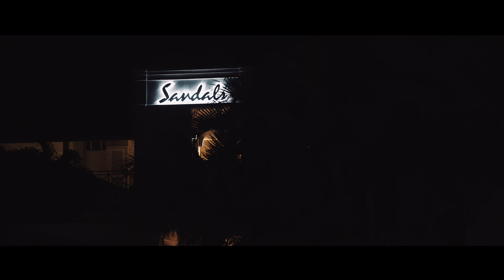Epic Sandals Wedding Montego Bay Jamaica Caitlin & James Wedding Film Epic 4K (Short Version)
A Short Highlight film into Caitlin & James Wedding Day at Sandals Montego Bay, Jamaica. I had the pleasure of filming, and i'm grateful they choose me to capture it.